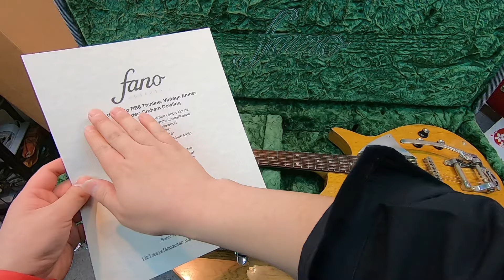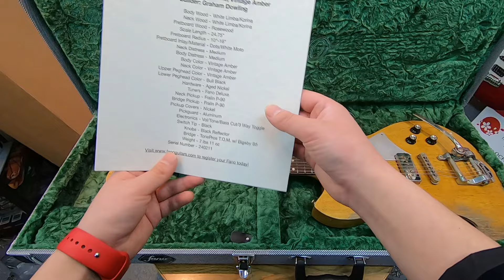開封の儀！fano guitars Alt De Facto RB6T Vintage Amber【商品紹介@Guitar Planet】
fano guitars Alt De Facto RB6T Vintage Amberのご紹介です。

ネック、ボディ共にホワイトリンバつまりコリーナを使用した当店カスタムオーダー品！
サウンドはもちろんのこと渋いルックスも必見です！